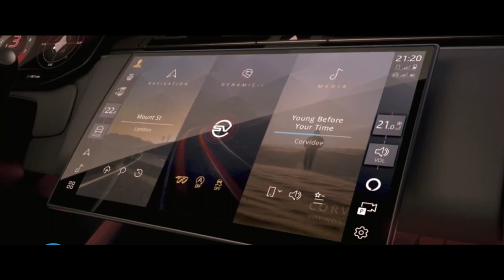RANGE ROVER SPORT SV LUXO E ESPORTIVIDADE